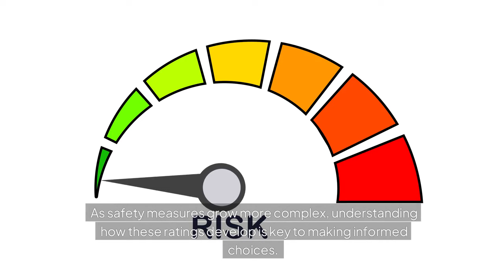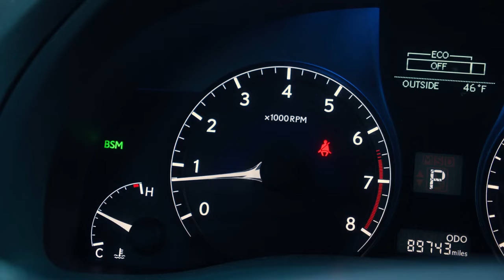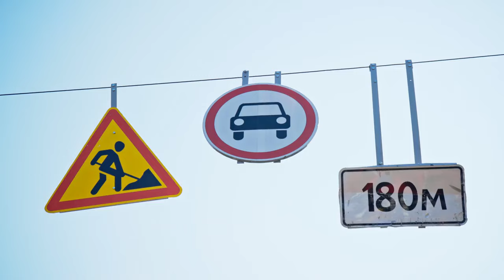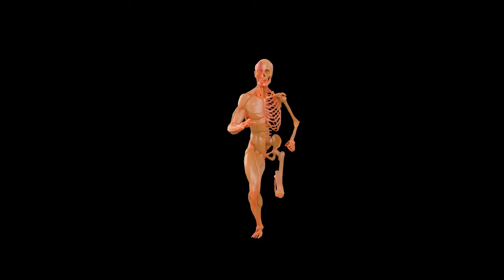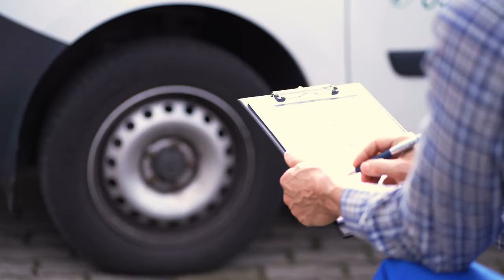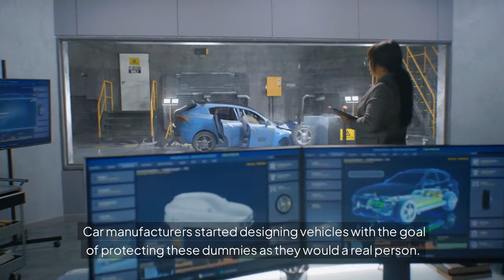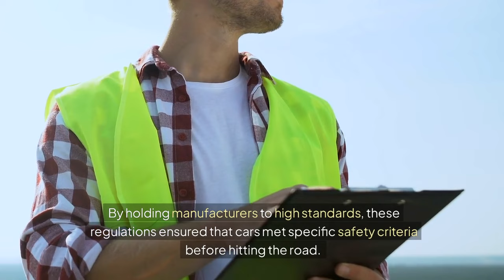How Car Ratings Evolved: The Development of Car Ratings | Part 1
In this video, we dive into "How Car Ratings Evolved: The Development of Car Ratings." Explore the history of vehicle ratings, from early assessment methods to today's comprehensive systems. Learn how these ratings have changed over the years and what factors now influence them. Discover how "How Car Ratings Evolved: The Development of Car Ratings" helps consumers make better decisions and pushes automotive innovation forward.